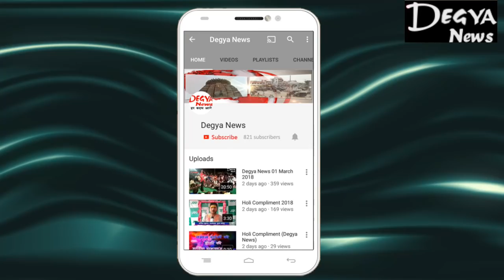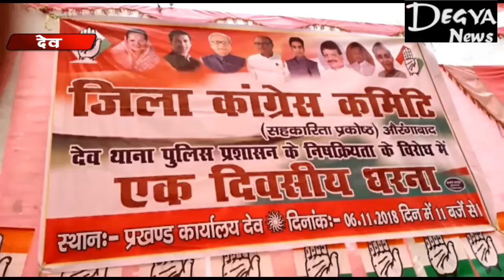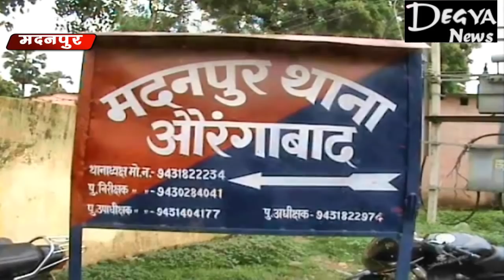Degya News 06 November 2018